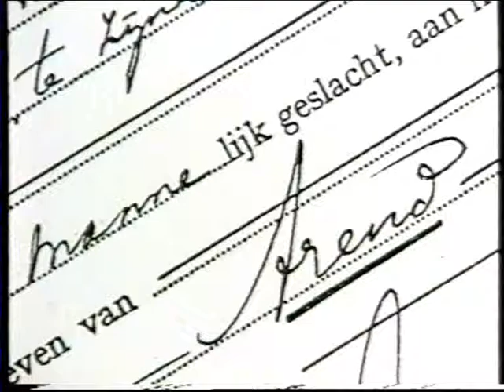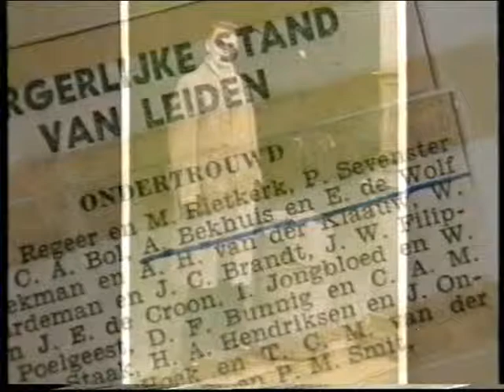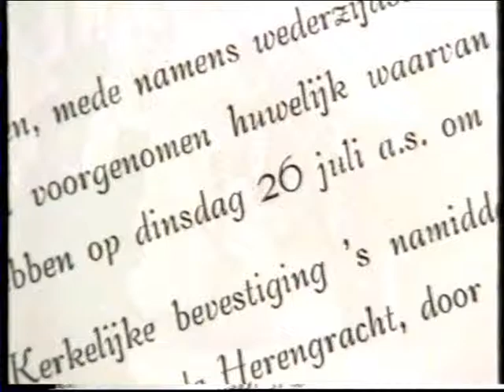Arend Bekhuis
Kort filmpje over mijn vader, hij overleed op 24 november 1993.
In 1994 heeft Minze Leistra deze film gemaakt toen nog op VHS, heb ik later omgezet op dvd.